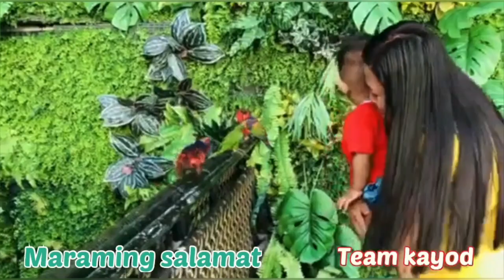Cayden James @ 2 | Cj's Channel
Kindly watch our 2nd premiere! A simple birthday celebration of our baby Cayden James.
Always thankful with the support and love you've given to us mga idol.
And if you're not yet connected with our legit friends below please do connect.